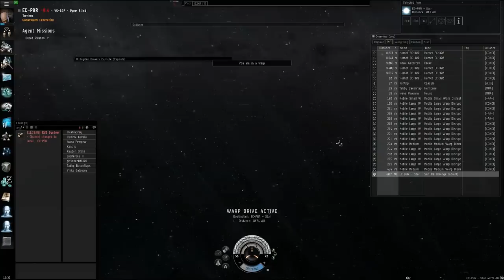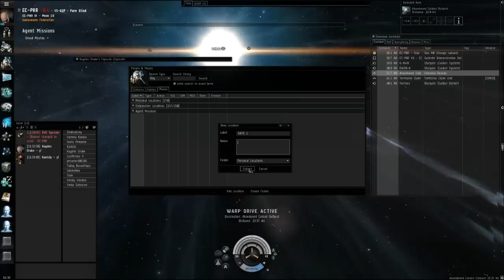EVE Online: ChuxOnline Solo PvP - Hurricane Vs. Small Gate Camp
Date: 8-12-12 ~ 11:30 UTC
System: EC-P8R
Region: Pure Blind

These two guys were camping me and I was trying to get through in a Sabre before downtime. After DT I came back in a Cane, and they had brought an extra Drake and Cane. I took the fight anyways. Enjoy!